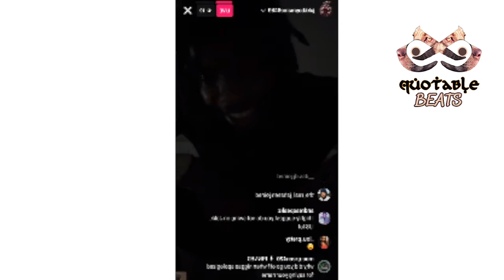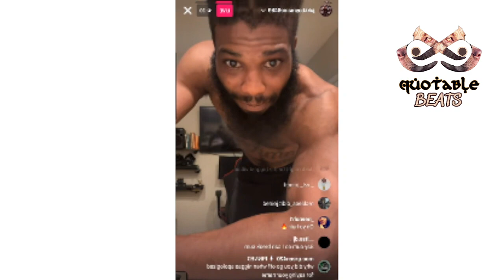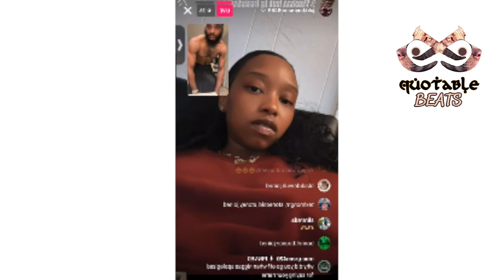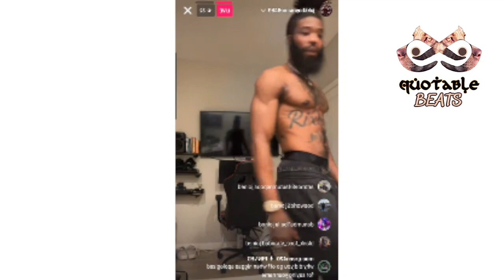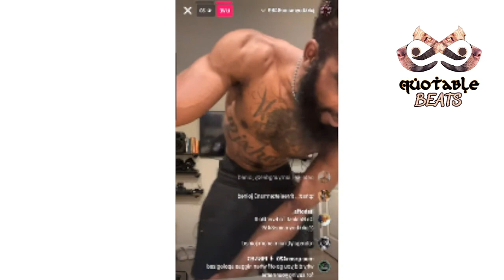"STUCK IN DEMON MODE! VERB IT'S OK TO BE GAY!" Jakkboy WILDS OUT On E HIVE & AYE VERB LIVE ON IG‼️